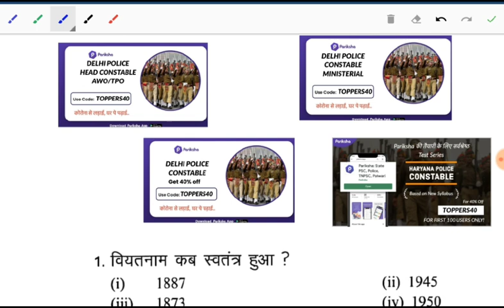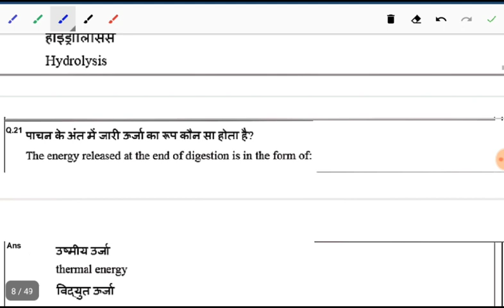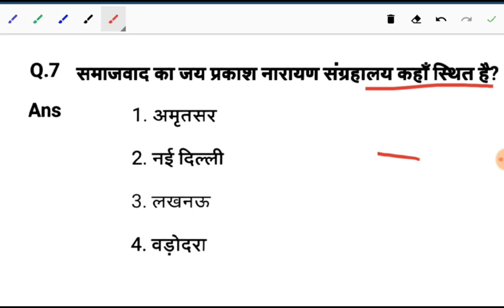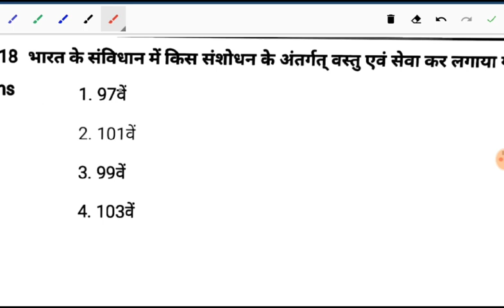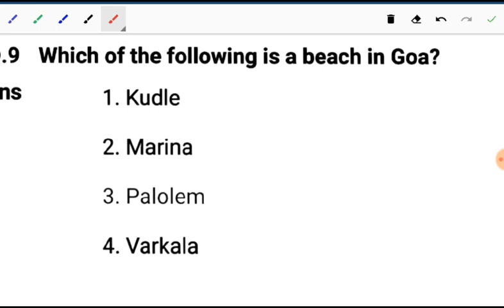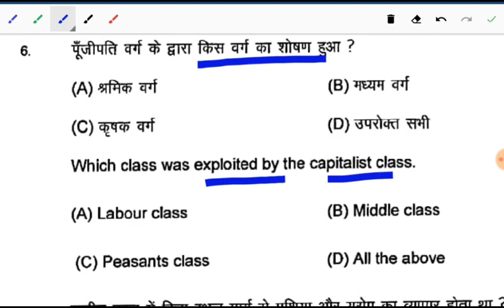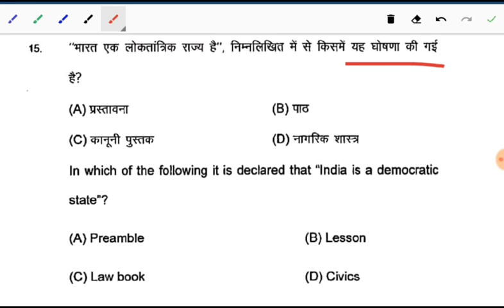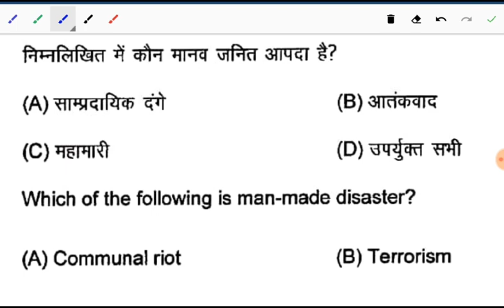Free mock test for delhi police | Haryana police study material | HSSC/DSSSB/RRB general awareness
Mock-Test 19
General Awareness and other subject related questions asked in previous exams discussed in this video. Attempt all questions and check your preparation level.

Get Mock-tests based on new pattern for Delhi & Haryana Police/CTET and other competitive exams
40% की छूट के साथ टेस्ट सीरीज खरीदे
*कूपन कोड 'TOPPERS40'*
अप्लाई करें
(Free demo tests also available on app)